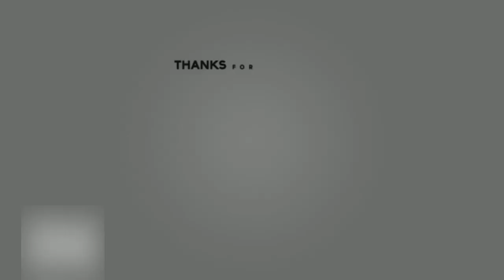GRWM Getting Dude Ready For His First Date (emotional)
Getting My 8 Year Old Son Dude Ready For His First Date😱🥰